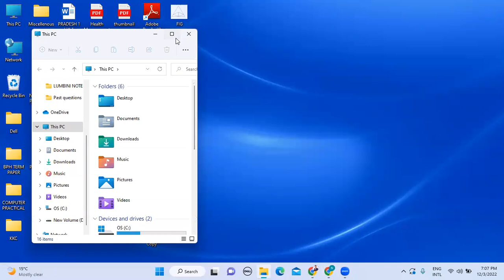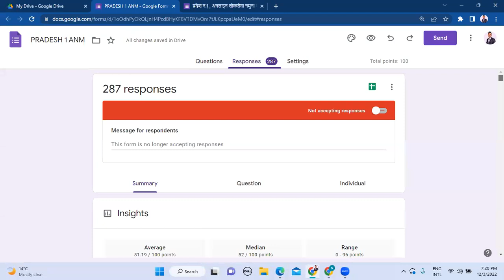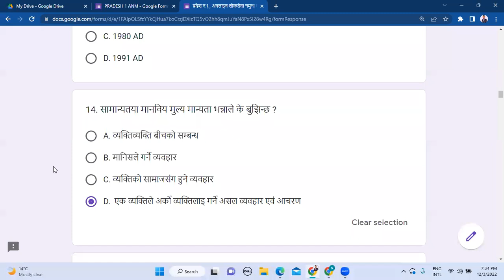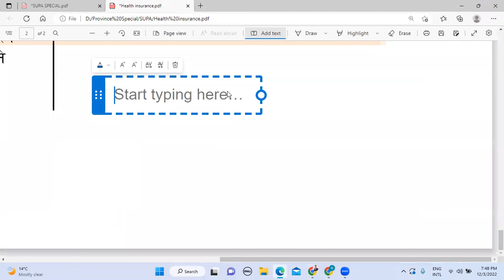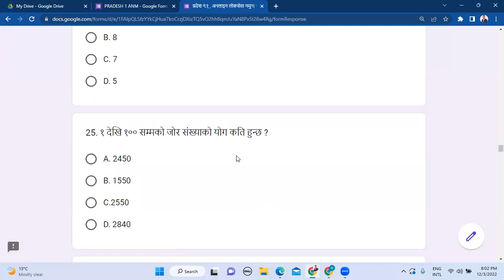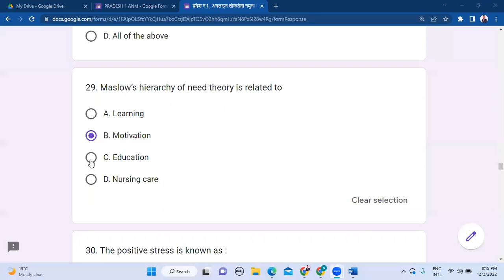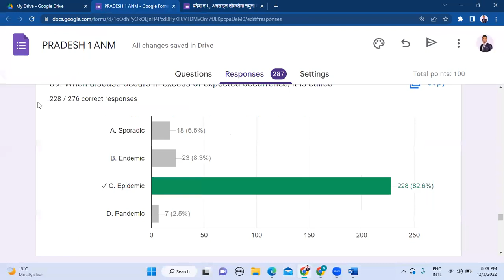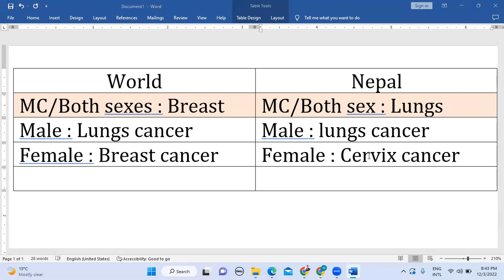Justification ।। ANM Loksewa ।। Pradesh-1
प्रदेश न. १ लाेकसेवा आयाेग, अनमी पदकाे नमुना परिक्षाकाे सामाधानहरू (प्रथम पत्र)